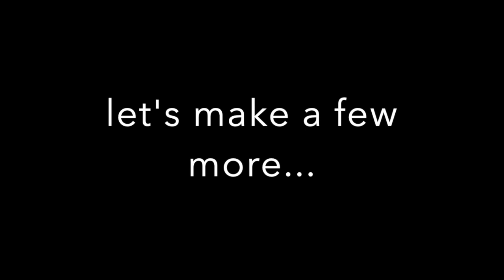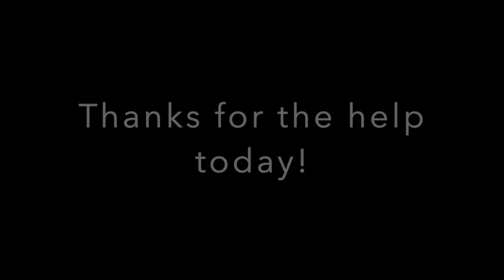D4 Portaledge Building March 2020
Thanks Abby, Chris Wallace, and Simon Bischoff!!  Appreciate the help today to get a bunch of portaledges built and ready to ship.  15 for the Sydney Opera House "Vertical Camp" project, scheduled to open April 2020. Also shown is the big wall D4 Trapezium, the D4 Octapod, and the D4 Delta2p.  All made in the Australian D4 shedquarters, where lots of shed-o-vation takes place!  Fun day.